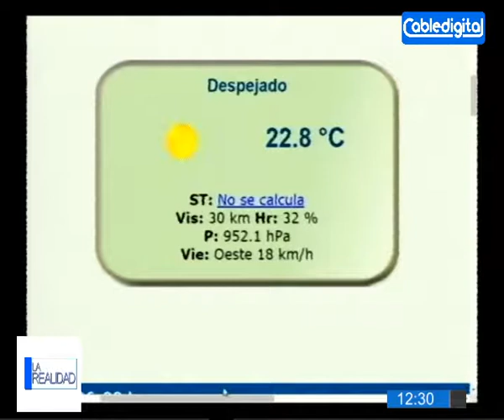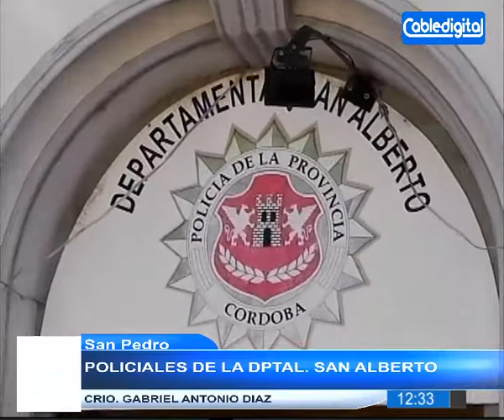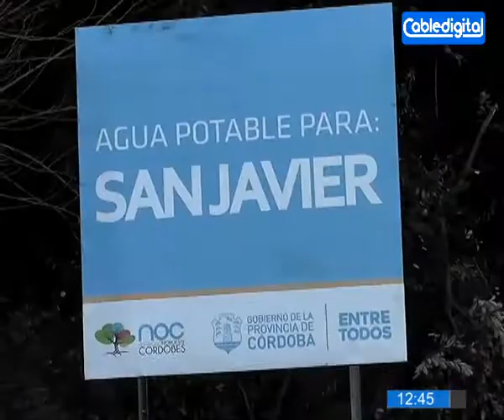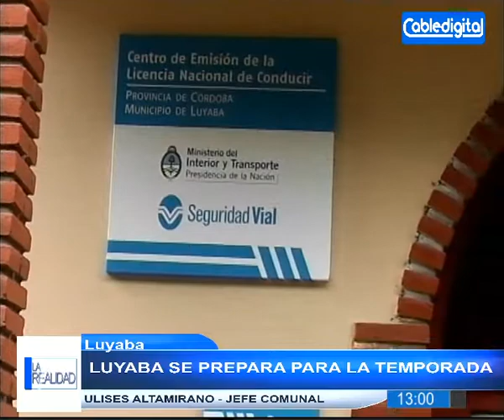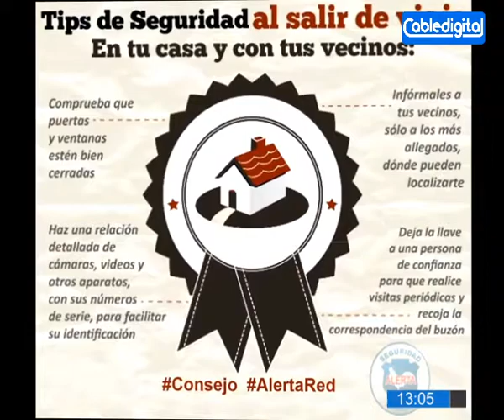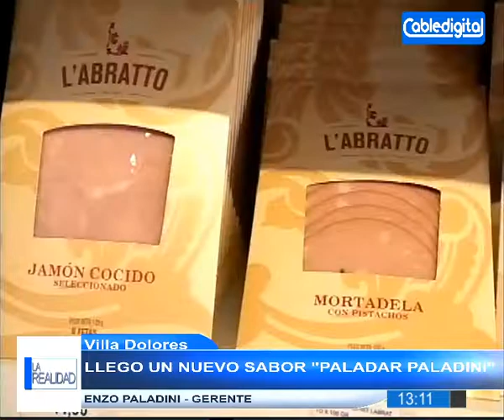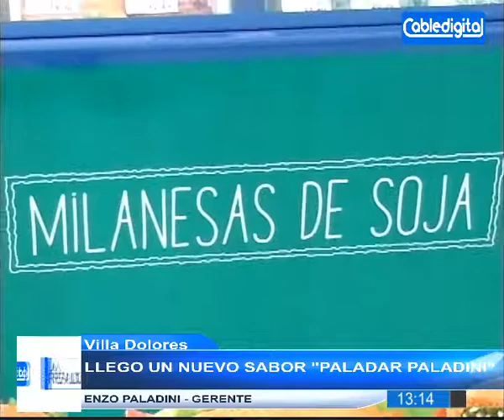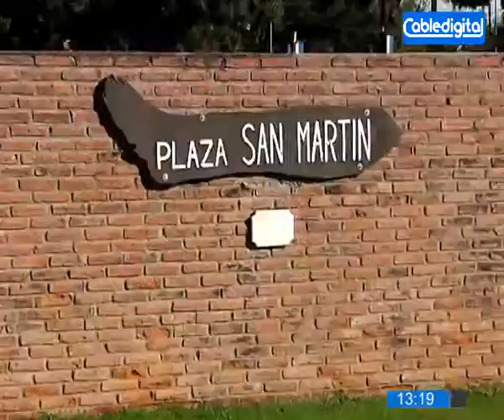noti 18 septiembre 2017